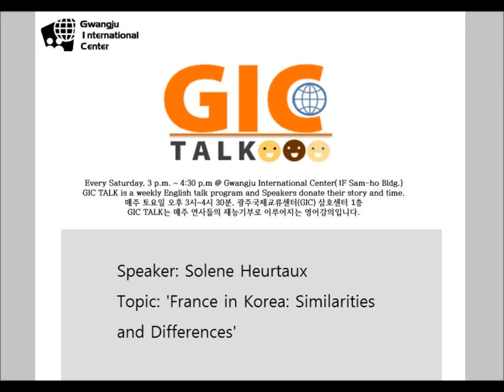[GIC Talk] 2015.4.25 "France in Korea: Similarities and Differences" by Solene Hertaux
My name is Solène, and I am French. I will talk about my country and its traditions, as well as some similarities and differences that I have found between France and Korea, during the GIC Talk on Saturday, April 25.
As a current university student majoring in International Business and Foreign Languages, I have spent most of my life in France. I chose to move to Korea to complete a four-month internship at the GIC. Although I only arrived in Gwangju in early February, this move has already given me the time to notice the cultural differences between these two countries which are both so close to my heart.
Food is an essential part of the cultures of both countries and there are many similarities and differences between the meals consumed in France and Korea. As in Korea, meals are supposed to be shared in France. We enjoy the time spent around the table with our family or friends, and our meals progress in a step-wise fashion: appetizers, the main dish, and finally dessert. During this GIC Talk, I will also give an overview of my daily routine and will express what I have found to be important to the French people.
France and Korea have a long historical background in common. A friendship agreement between the two countries was signed more than a decade ago, and many partnerships are in place between representative universities in both countries. The number of French-exchange students who are studying in Korea, and vice-versa, is growing as the mutual interest that each country has for the other is increasing. I am thankful to all of the GIC staff members for accepting me as a part of the team, and as a part of this country/culture exchange.
You may have already heard about France, and might have even traveled to this country, but have you experienced life as a French person? Even to me, it is important to travel outside of Paris and learn about the daily lives of French people too.
So, I invite you to “travel” with me during this GIC Talk on Saturday, April 25, at 3 p.m., in order to see the Earth’s beauty through different eyes!